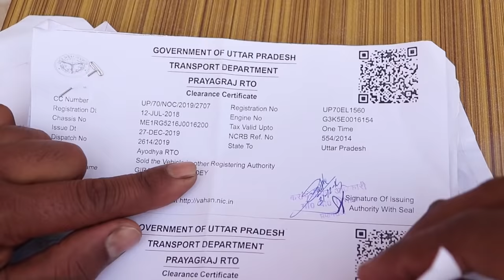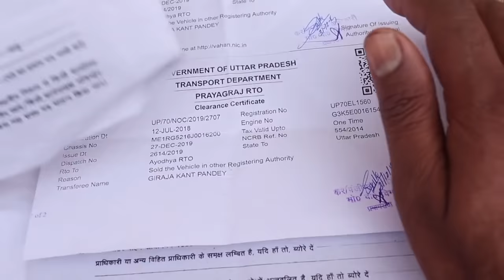How To Transfer Bike With RTO NOC लेने का सही तरीका, Noc Price, NOC kaise banaye My R15 V3 Transfer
dosto meri R15 v3 jisko maine prayagraj se khareeda tha ab uski noc mil gyi hai ab transfer karwaunga aur NOC kaise banaye iske bare me puri jankari dunga
NOC kaise banaye  Documents required for NOC